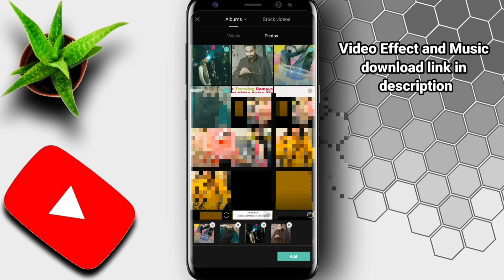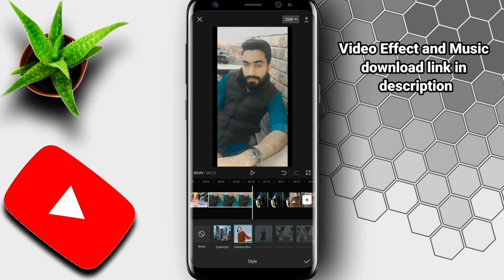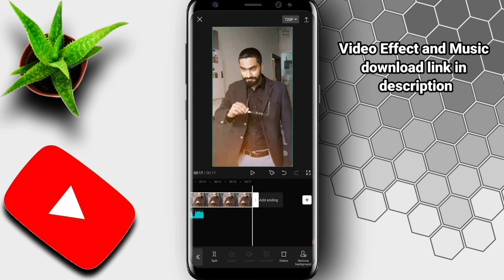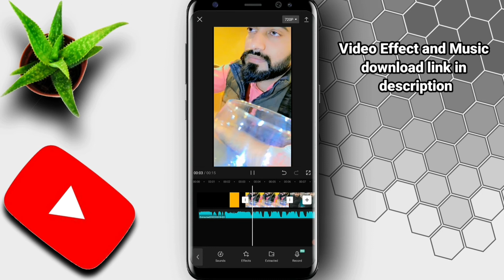How to make tiktok trending camera shake effect video | New tiktok trending video | Tiktok trend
How to make tiktok trending camera shake effect video.